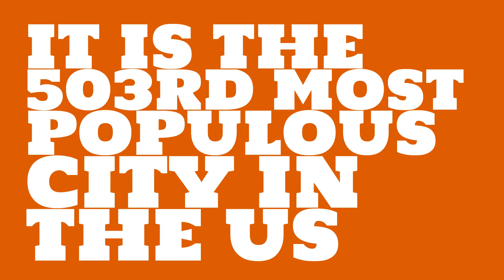How does the population of Delray Beach, FL compare to Manhattan?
What is the population of Delray Beach, FL? How does the size of Delray Beach, FL compare to other cities?